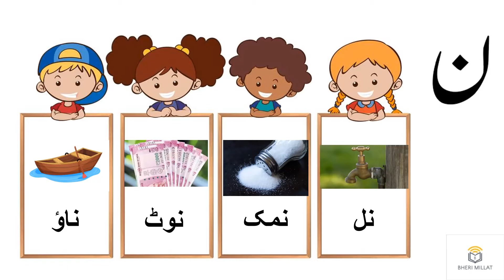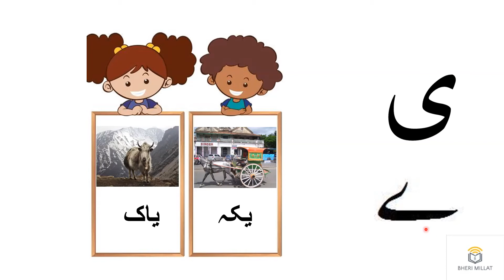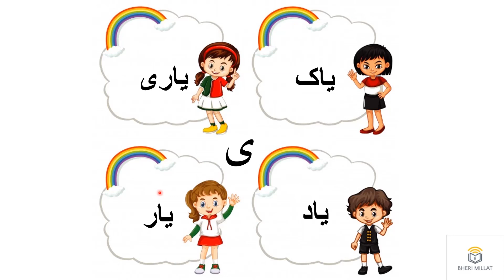huruf e tahaji (std 1) Part 2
this video will help your child in better way and understand them